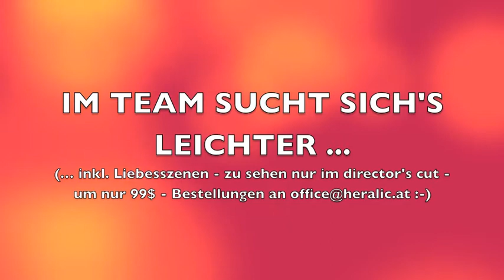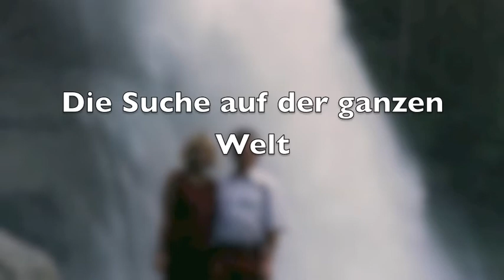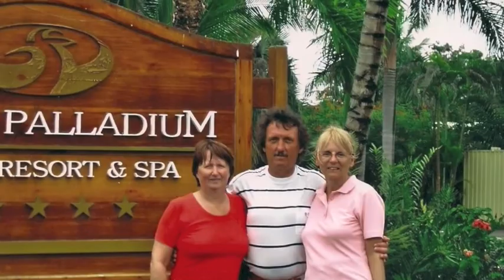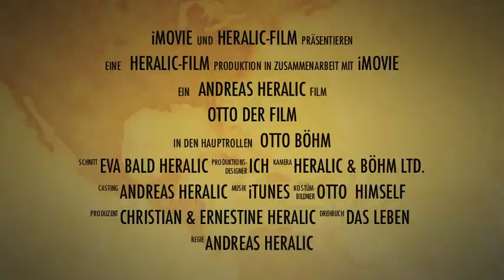Otto der Film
Der Geburtstagsfilm zum 60er von Otto Böhm
Alles Liebe, Andi